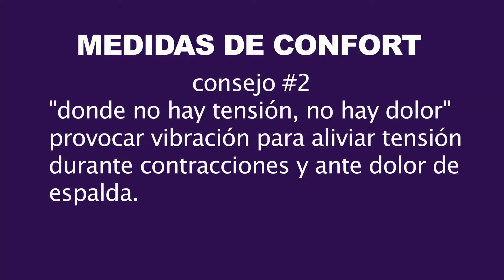Medidas de Confort (gestación y el parto): alivio en espalda baja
Sheily Serrano Marrero y Tania de Jesús, doulas del programa SePare, nos comparten consejos para aliviar el dolor y tensión en caderas y espalda durante la gestación así como, en el parto.